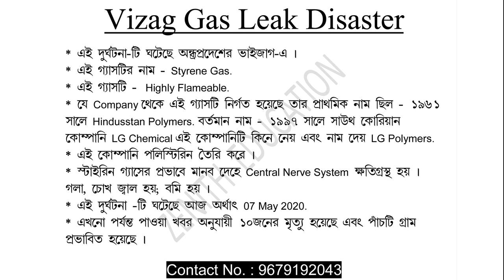Current Affairs | Vizag Gas Leak Disaster | Zenith_Education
|| Primary TET, WBP, Excise, KP,  PSC,  SSC GD, RPF, RRB group D & NTPC ||
Zenith Education * Katjuridanga * Bankura